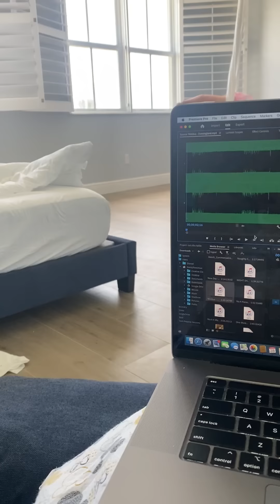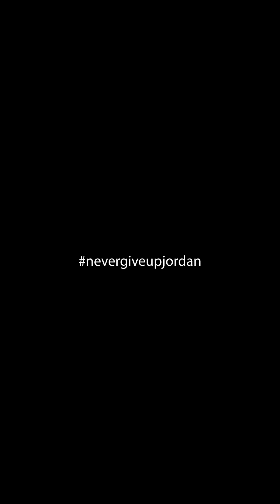How to make things better…❤️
Worlds Largest Pop It Lost..
It was supposed to be a fun day at the beach until we lost the world's largest pop it. The mermaid pop it was Jordan and Little Mama's favorite toy. 😭